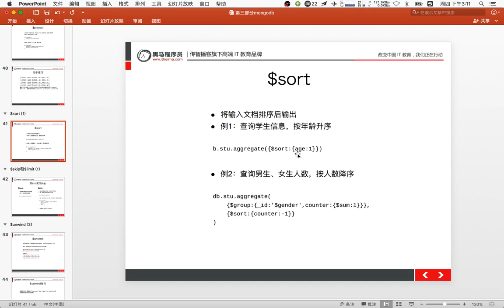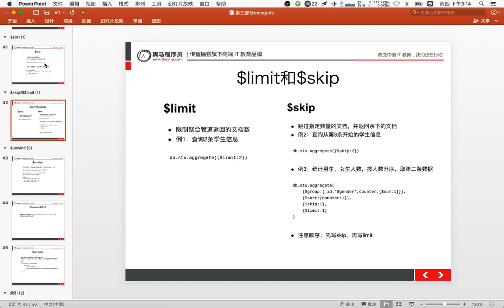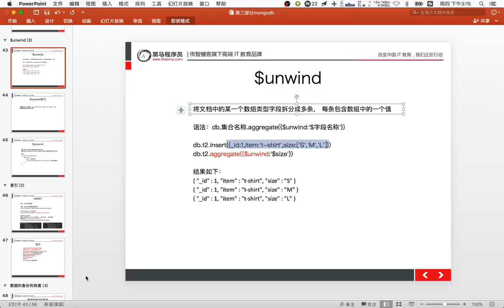19 MongoDB数据库丨02 MongoDB高级操作及案例丨01sort skip limit的方法